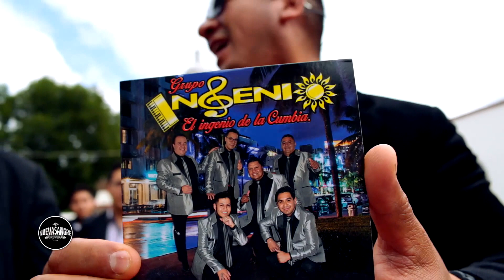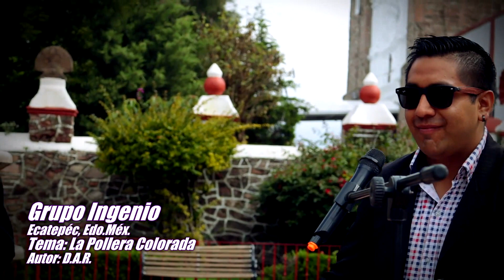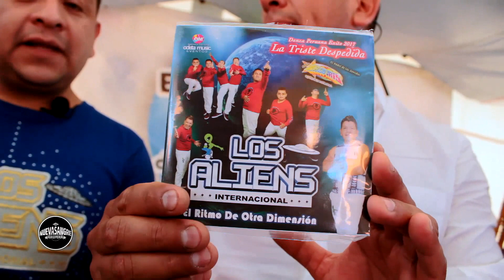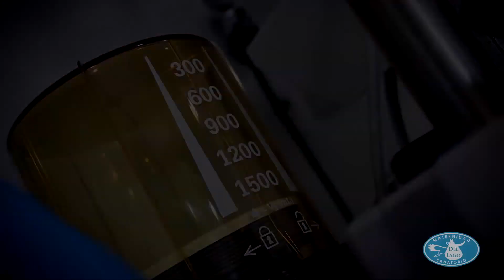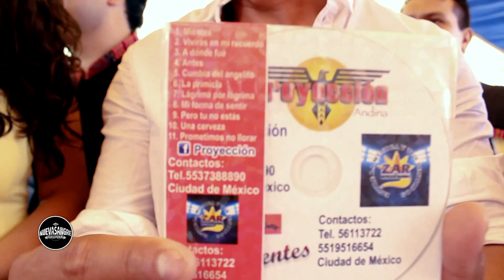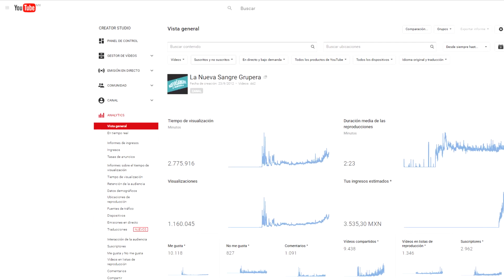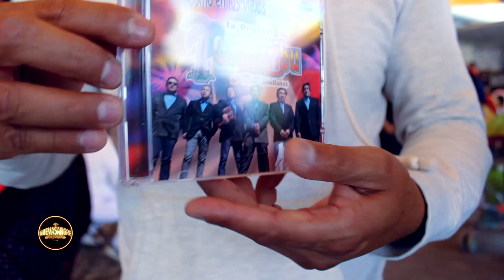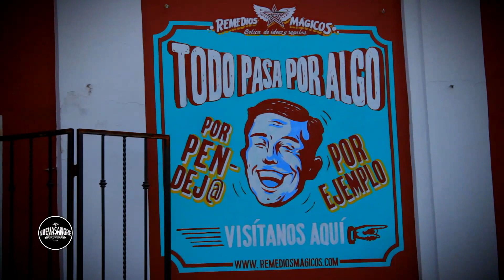Programa 105: Chile, Mole y Pozole